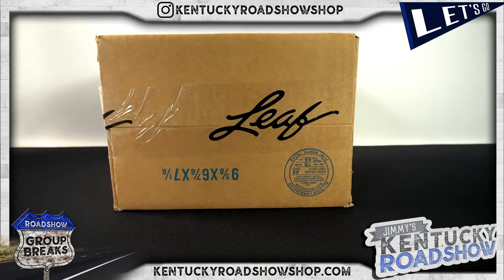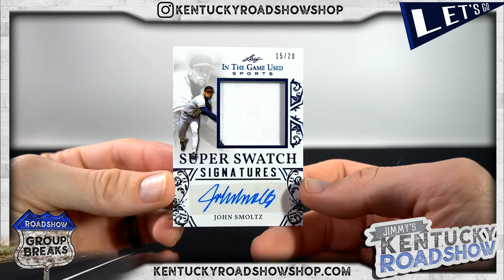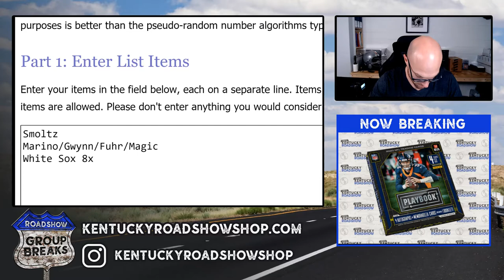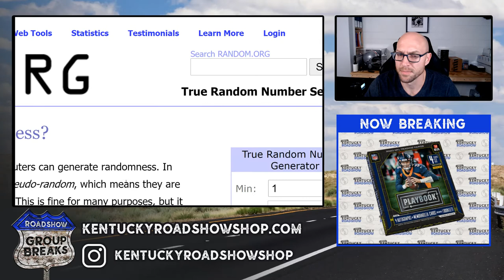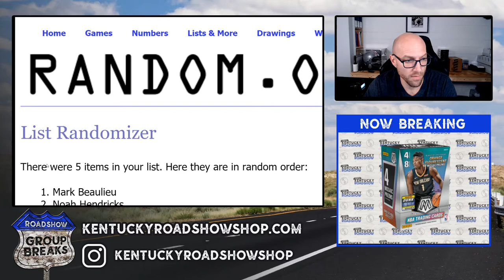2020 Leaf In The Game ITG Game Used Sports - 1 Box Break #1